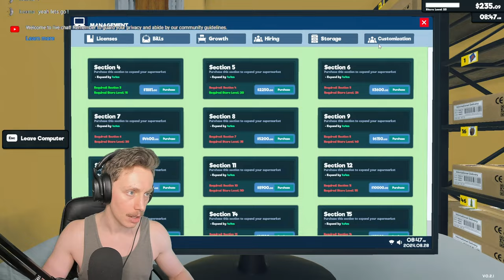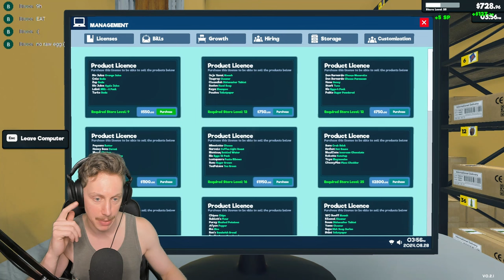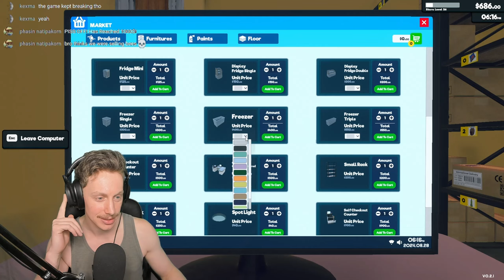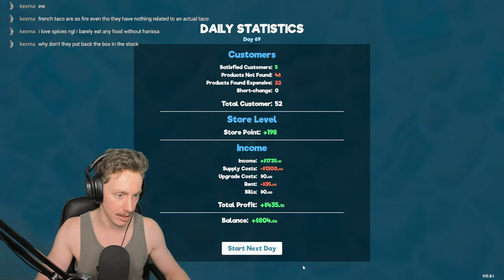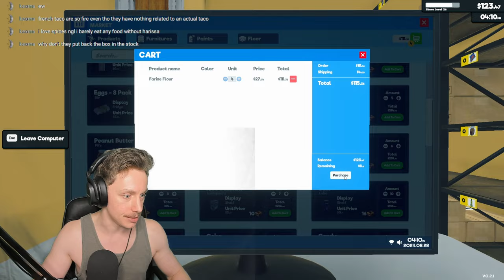DEBT SPIRAL - Supermarket Simulator (Early Access) #3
Well, yeah. What else did you think this was? It's a supermarket simulator.